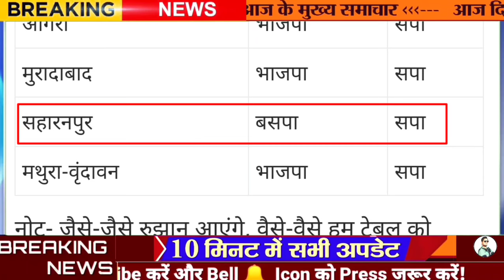UP Nikay Chunav Result 2023 Live:निकाय चुनाव Ayodhya, Varanasi, लखनऊ-कानपुर में BJP-सहारनपुर में BSP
UP Nikay Chunav Result 2023 Live:निकाय चुनाव Ayodhya, Varanasi, लखनऊ-कानपुर में BJP-सहारनपुर में

UP Nagar Nikay Chunav 2023 Live Updates: उत्तर प्रदेश नगरीय निकाय चुनाव और हाल ही में हुए विधानसभा उपचुनाव के लिए वोटों की गिनती शनिवार सुबह 8 बजे से शुरू हो चुकी है. स्वार (रामपुर) और छानबे (एससी) (मिर्जापुर) के उपचुनाव के लिए मतदान 10 मई को हुआ था, जबकि राज्य में नगरीय निकाय चुनाव के लिए वोटिंग दो चरणों में चार मई और 11 मई को हुई थी. अधिकारियों के मुताबिक, स्वार और छानबे विधानसभा सीटों पर उपचुनाव में मतदान प्रतिशत कम रहा और दोनों जगहों पर क्रमश: 44.95 प्रतिशत और 44.15 फीसदी वोटिंग हुई थी. नगरीय निकाय चुनाव में 11 मई को दूसरे चरण में 38 जिलों में 53 प्रतिशत वोटर्स ने वोट डाला था. जबकि 4 मई को पहले चरण में राज्य के 37 जिलों में 52 प्रतिशत मतदान हुआ था. एक साल पहले हुए विधानसभा चुनाव में स्वार में मतदान प्रतिशत 68.8 था, जब सपा नेता आजम खान के बेटे अब्दुल्ला आजम खान ने अपने प्रतिद्वंद्वी अपना दल (सोनेलाल) के उम्मीदवार को हरा दिया था.

UP Nagar Nikay Chunav 2023 Live Updates: The counting of votes for the Uttar Pradesh urban body elections and the recently held assembly by-elections has started from 8 am on Saturday. Voting for the bypolls to Swar (Rampur) and Chanbe (SC) (Mirzapur) was held on May 10, while voting for the urban body elections in the state was held in two phases on May 4 and May 11. According to officials, the voter turnout in the bypolls to Swar and Chanbe assembly seats was low with 44.95 per cent and 44.15 per cent voter turnout recorded in both the places respectively. In the urban body elections on May 11, in the second phase, 53 percent voters had cast their votes in 38 districts. While in the first phase on May 4, 52 percent polling was held in 37 districts of the state. Swar had a polling percentage of 68.8 in the assembly elections held a year ago, when Abdullah Azam Khan, son of SP leader Azam Khan, defeated his rival Apna Dal (Sonelal) candidate.

उत्तर प्रदेश नगरीय निकाय चुनाव के लिए वोटों की गिनती आज यानि शनिवार को हो रही है. राज्य में नगरीय निकाय चुनाव के लिए मतदान दो चरणों में चार मई और 11 मई को हुआ था. शाहजहांपुर ने अपना पहला मेयर चुनने के लिए मतदान किया है. मेरठ और अलीगढ़ में 2017 में बसपा के मेयर थे, जबकि बाकी सीटों पर भारतीय जनता पार्टी का कब्जा था.

नगरीय निकाय चुनाव 17 महापौर, 1420 पार्षद, नगर पालिका परिषदों के 199 अध्यक्ष, नगर पालिका परिषदों के 5327 सदस्य, नगर पंचायतों के 544 अध्यक्ष और नगर पंचायतों के 7178 सदस्यों के निर्वाचन के लिये चुनाव होना था. चुनाव में 17 महापौरों और 1,401 पार्षदों के चुनाव के लिए मतदान हुआ था जबकि 19 पार्षद निर्विरोध चुने गए. राज्य में नगर पालिका परिषदों के 198 अध्यक्षों और 5,260 सदस्यों के चुनाव के लिए मतदान हुआ. मतदाताओं ने नगर पंचायतों के 542 अध्यक्षों और नगर पंचायतों के 7,104 सदस्यों के भाग्य का फैसला करने के लिए भी मतदान किया. कुल मिलाकर, 162 जनप्रतिनिधि निर्विरोध चुने गए, जबकि 14,522 पदों के लिए 83,378 उम्मीदवार मैदान में थे.

उत्तर प्रदेश में महापौर का चुनाव आगरा, झांसी, शाहजहांपुर, फिरोजाबाद, सहारनपुर, मेरठ, लखनऊ, कानपुर, गाजियाबाद, वाराणसी, प्रयागराज, अलीगढ़, बरेली, मुरादाबाद, गोरखपुर, अयोध्या, मथुरा-वृंदावन नगर निगम में हुआ. चुनाव प्रचार के दौरान विभिन्न राजनीतिक दलों के नेताओं ने मतदाताओं को लुभाने के लिए राज्य के विभिन्न हिस्सों का दौरा किया और उनसे अपने-अपने उम्मीदवारों के लिए वोट डालने की अपील की.

UP Nikay Chunav Results 2023 Live: यूपी निकाय चुनाव में कौन मारेगा बाजी? LIVE UPDATES | ABP LIVE

उत्तर प्रदेश के मुख्यमंत्री योगी आदित्यनाथ, दोनों उपमुख्यमंत्री केशव प्रसाद मौर्य और ब्रजेश पाठक, यूपी भाजपा प्रमुख भूपेंद्र सिंह चौधरी और यूपी के पूर्व उपमुख्यमंत्री दिनेश शर्मा ने पार्टी उम्मीदवारों के लिए बड़े पैमाने पर प्रचार किया. समाजवादी पार्टी के प्रमुख अखिलेश यादव ने अपनी पार्टी के उम्मीदवारों के लिए मतदाताओं का समर्थन लेने के लिए राज्य के विभिन्न शहरों में रोड शो किया.